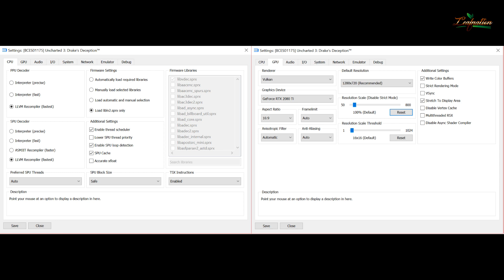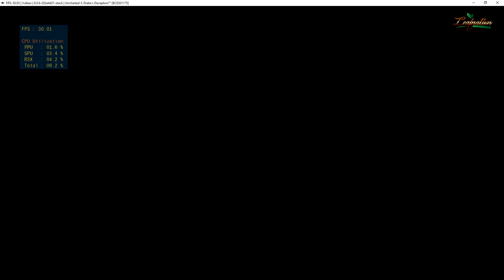RPCS3 v0.0.6-202e4d31 | Uncharted 3: Drake's Deception [PS3 Emulation]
fps is decent but still many random freezing and lighting issues etc

My spec:
GPU: RTX 2080 Ti
CPU: Intelt(R) Core(TM) i7-7800X CPU @ 3.50GHz
Memory: 32 GB RAM (31.71 GB RAM usable)
Operating system: Microsoft Windows 10 Home